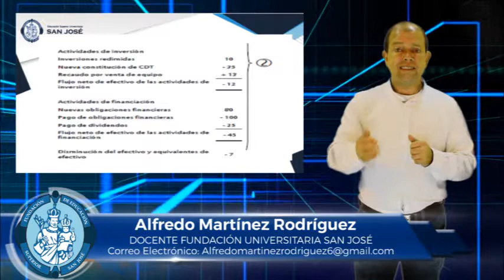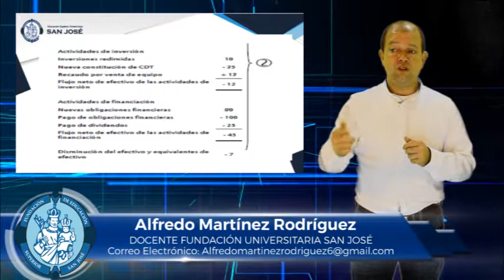ALFREDO MARTÍNEZ MATERIA ESTADOS FINANCIEROS DE PROPÓSITO GENRAL TEMA FLUJO DE EFECTIVO